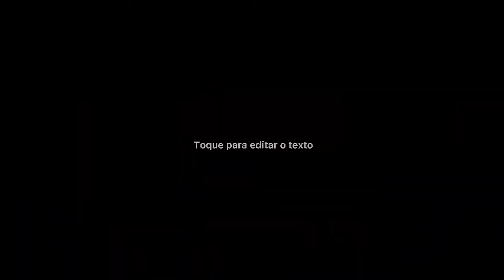João Gomes Ao Vivo No Garota Vip (SP)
Talvez não seja nessa vida ainda
Mas você ainda vai ser a minha vida
Então a gente vai fugir pro mar
Eu vou pedir pra namorar
Você vai me dizer que vai pensar
Mas, no fim, vai deixar

Sem ter mais mentiras pra me ver
Sem amor antigo pra esquecer
Sem os teus amigos pra esconder
Pode crer que tudo vai dar certo

Uebaruiê iô
Sou pescador, sonhador
Vou dizer pra Deus, nosso Senhor
Que tu és o amor da minha vida
Pois não dá pra viver nessa vida morrendo de amor

E uma abelhinha vai fazer o mel
Estrela d'Alva vai cruzar no céu
O vento certo vai soprar no mar

Uebaruiê iô
Sou pescador, sonhador

Uebaruiê iô
Sou pescador, sonhador

Uebaruiê iô
Uebaruiê iô
Uibaiô

Você acredita em uma outra vida, só nós dois?

São dois corações
Escondo o sentimento me dando um sorriso
Não quero seu amor
Me dê só um momento, é disso que eu preciso

É só...

Você vir me acompanhar
E quebrar esse gelo que tem dentro do seu coração
Meu bem
Só liga me chamando e me dizendo que essa noite tem

Muita pretensão, nós dois em seu colchão
Bagunça esse vaqueiro com seu olhar castanho
É uma alucinação, se faz, eu acho bom
Até parece que eu tô vivendo um sonho

É só...

Pra dançar colado!

Isso é pegada de vaqueiro
João Gomes que 'tá na voz
Aqui, falando de amor

Falei de amor
Você não entendeu
E até brincou
Mas quem chorou fui eu

Pena que pra você, era só diversão
Uma noite qualquer, jogo de sedução
E eu me entreguei, entrei de coração
e mal sabia eu, que ali morava a dor

Fui dar amor a quem não deu valor
Por isso eu 'to nessa situação

Eu 'to jogado nesse bar
Bebendo sem parar
Ligando pra ela voltar
Escuta aí, garçom
Aumenta mais o som
Essa moda me faz lembrar

No final desse filme, eu já sei
Ela não vai voltar
E no final desse filme, eu já sei

Falei de amor
Você não me entendeu
E até brincou

Bebendo sem parar
Ligando pra
Desculpe aí, garçom

e o final desse filme, eu já sei

Tá me fazendo um bem lascado
Tá pisando com classe no meu passado
Se me perguntarem quem pisava em mim
Não sei, nunca vi

Quando a gente supera, quer mostrar pro mundo
Que tá tudo bem, que já esqueceu tudo
Mas não vou segurar as emoções
Deixa o povo chovendo interrogações

Só não divulga
Deixa o nossos pega em off
Deixa ela achar que pode
Que o ex dela ainda sofre

Só não divulga

Bora, meus amigos Fernando e Sorocaba
Uma das maiores duplas do Brasil
Aí é diferenciado!
Ô, trem!

E se me perguntar quem pisava em mim
Nem sei, nunca vi

Mas vamos segurar as emoções

Só não divulga
Deixa o nossos pega em off (deixa nossos pega em off)

Só não divulga
Deixa os nossos pega em off

2:20 - Outra Vida
4:55 - Meu Bem
7:15 - Ela Não Vai Voltar
13:00 Aquelas Coisas